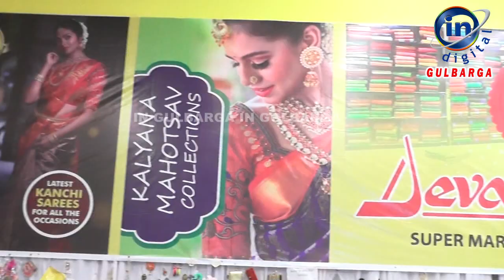ಜೈನ್ ಸೋಶಿಯಲ್ ಗ್ರೂಪ್ ಸಂಗಿನಿ ವತಿಯಿಂದ ದೀಪಾವಳಿ ಮೇಳದಲ್ಲಿ ಮಹಿಳೆಯರು ಸಿದ್ಧಪಡಿಸಿದ ವಸ್ತು ಪ್ರದರ್ಶನ ಹಾಗೂ ಮಾರಾಟ